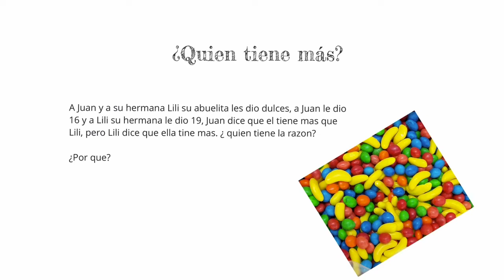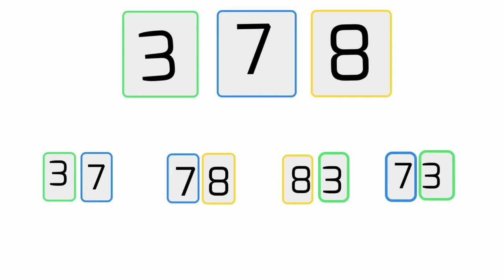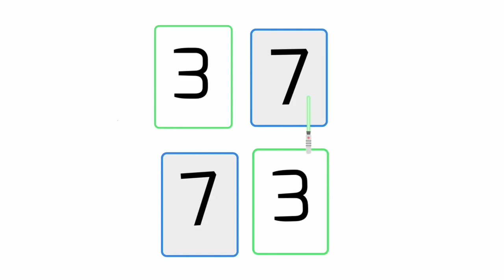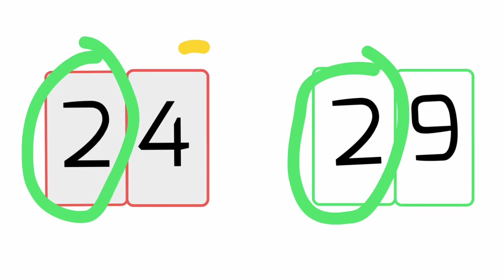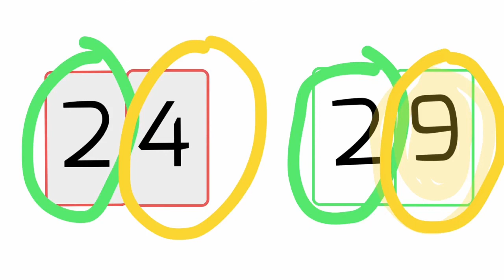22:Trayecto7. ¿Quién tiene más?